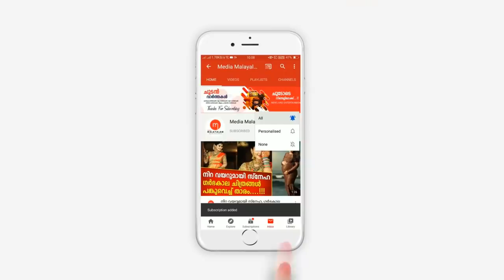സഹിക്കാവുന്നതിലും അപ്പുറമാണ് ഇത്, പരാതിയുമായി മീനാക്ഷി ദിലീപ് പോലീസ് സ്റ്റേഷനിൽ | Meenakshi Dileep